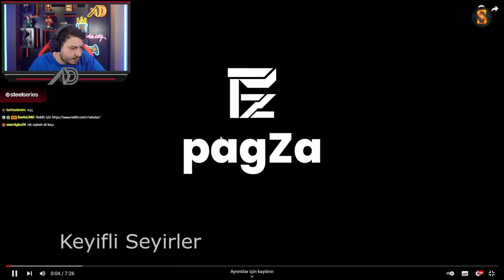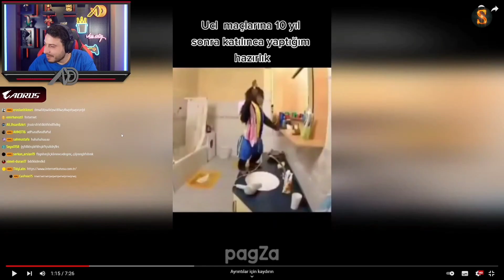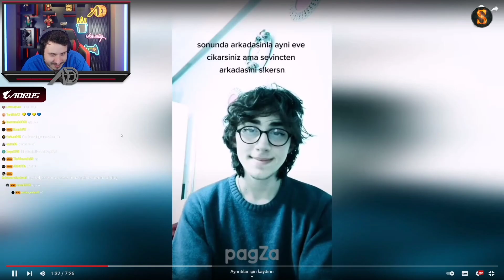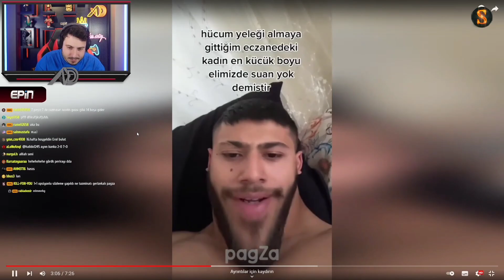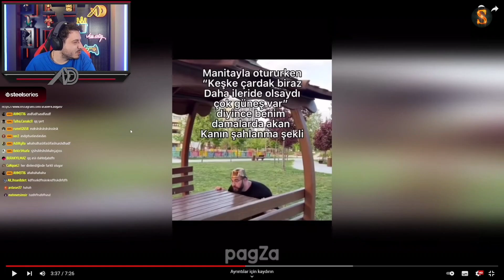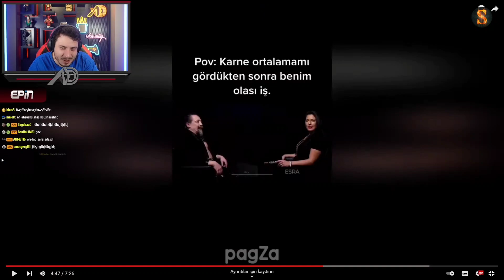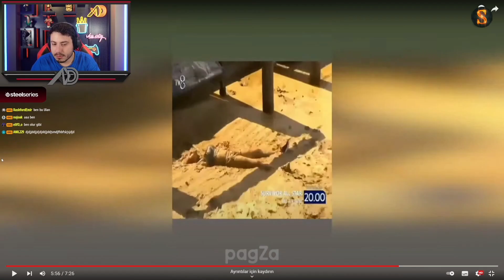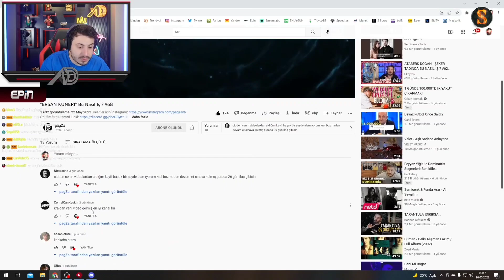ATABERK DOĞAN - BU NASIL İŞ #68 İZLİYOR (PAGZA)